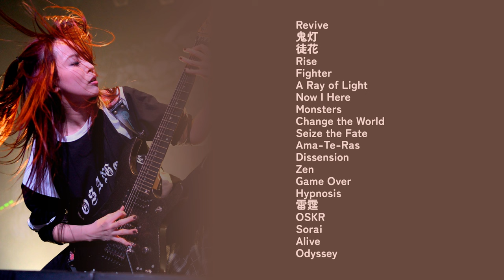Best Of Nemophila | youtube playlist by nobutoshi 「spring 2024」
20 my favorites songs by this band
i hope you'll enjoy this tracks like me uwu

also don't forget to support the artist :)

timestamps:

「0:00」 Revive
「3:29」 鬼灯 (Hozuki)
「7:10」 徒花 (Adabana)
「11:24」 Rise
「14:45」 Fighter
「18:40」 A Ray of Light
「21:44」 Now I Here
「26:20」 Monsters
「31:03」 Change the World
「33:54」 Seize the Fate
「37:31」 Ama-Te-Ras
「41:28」 Dissension
「45:30」 Zen
「49:01」 Game Over
「53:16」 Hypnosis
「57:23」 雷霆 (Raitei)
「1:01:19」 OSKR
「1:05:05」 Sorai
「1:09:35」 Alive
「1:13:02」 Odyssey

 【Mayu】(Vocal)

 【Saki】(Guitar) (Left the band)

 【Hazuki】(Guitar)

 【Haraguchi-san】(Bass)

 【Murata Tamu】(Drums)

this video does not intend infriging any authors right, it is just for non-profit promotion